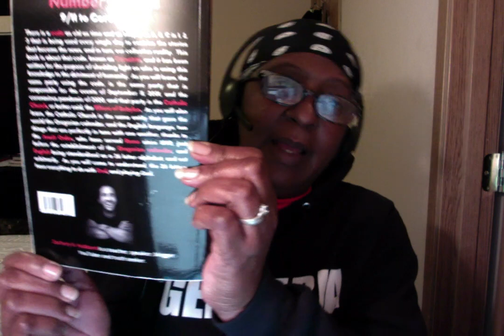Chapter's 7, 8, and Part 1 of Chapter 9...Number Games 9-11 to Coronavirus"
The Reading of "Number Games 9/11 to Coronavirus, written by Zachary K. Hubbard.